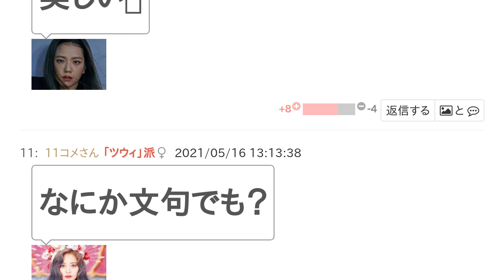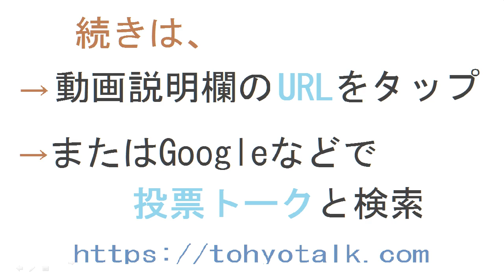ツウィとジスはどっちが美しい顔？【投票結果】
ツウィ と ジス はどっちが 美しい顔？というテーマの投票結果です。

ジス❤︎
美人ですよ！
可愛い❤️
ジスジスジスジスジスジスジスジスジスジスジスジスジスジスジスジスジスジスジスジスジスジスジスジスジスジスジスジスジスジスジスジスジスジスジスジスジスジスジスジスジスジスジスジスジスジスジスジスジスジスジスジスジスジスジスジスジスジスジスジスジスジスジスジスジスジスジスジスジスジスジスジスジスジスジスジスジスジスジスジスジスジスジスジスジスジスジスジスジスジスジスジスジスジスジスジスジスジスジスジスジスジスジスジスジスジスジスジス(怖ああああ
落ち着け。落ち着け。
写真は正確ではありません。特にメイクがないときは、実在の人物を見てきました。ツウィは本当に珍しくて美しいです。ジュスも美しいですが、特徴的ではありません、
ツウィも可愛いけどジスの方が好き:)
かわいい
美しい💖
なにか文句でも？
絶対ツウィだよな。顔黄金比だし
(*・ω・)(*-ω-)(*・ω・)(*-ω-)ウンウン♪
ジスもだよ？
美女💕
かわいい💕
はぁあ俺の彼女最高
この美しさ神ってる
かわいいのはツウィで美人なのはジスだと思う